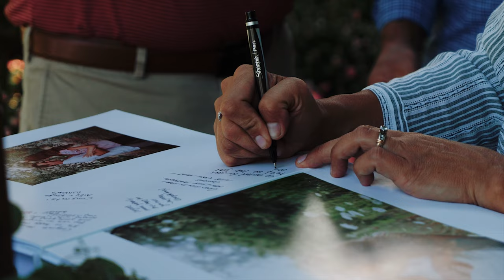GH5 + Canon 90D Cinematic 4K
A collection of my favorite visuals from various wedding, portrait, real estate, and commercial projects of mine.